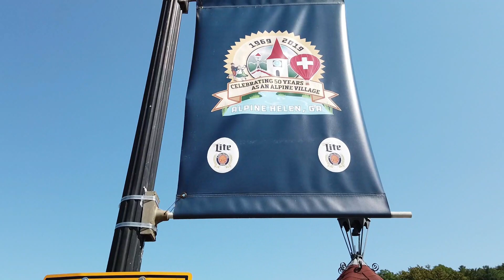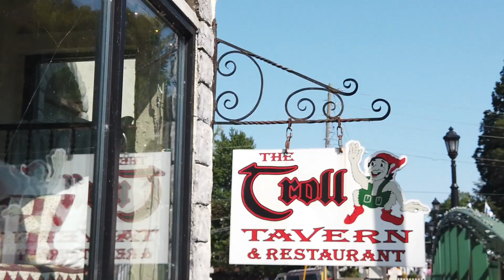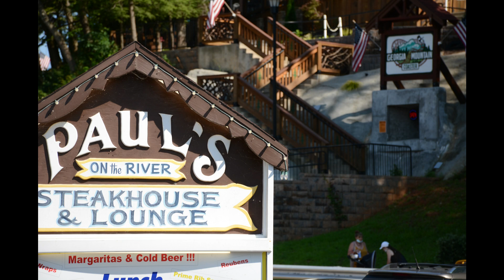Helene georgia town of tourist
Helene ,Georgia,USA town skyline at Helene Square.A small rapid on Curtis
creek  and nice town to visit